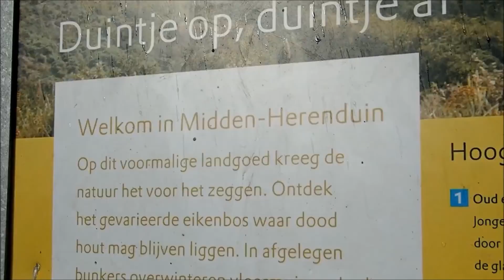Wandelen door de Heeren Middenduin; Christian Olivier Vlog#240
Vandaag ga ik een kleine mooie wandeling door de Heeren Middenduin maken dat onderdeel is van het Nationaal Zuid kennemerland. Tijdens de wandeling komen we veel damherten tegen en andere mooie beestjes. Kortom: een korte maar krachtige wandeling.